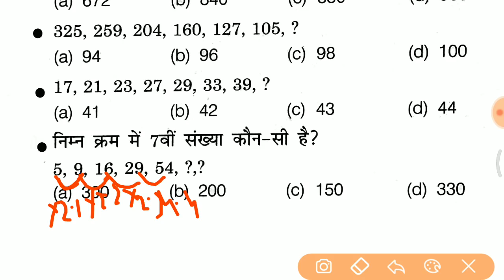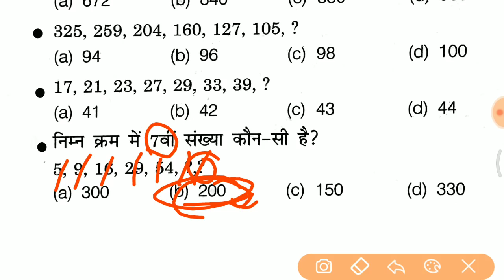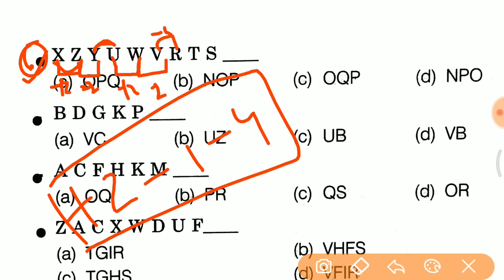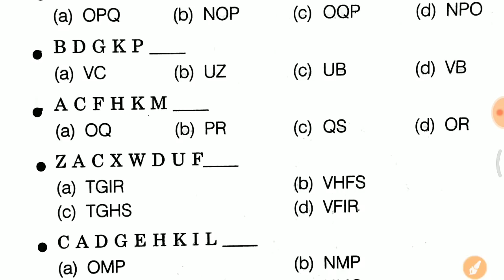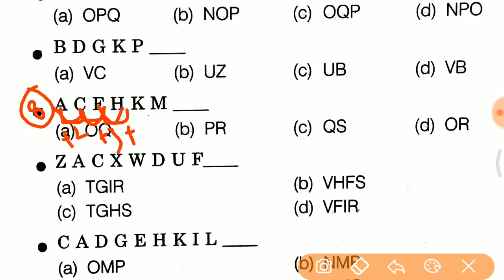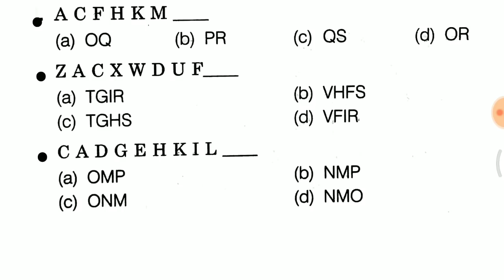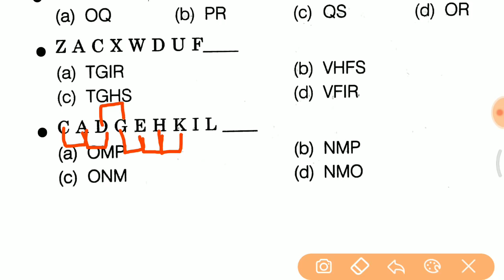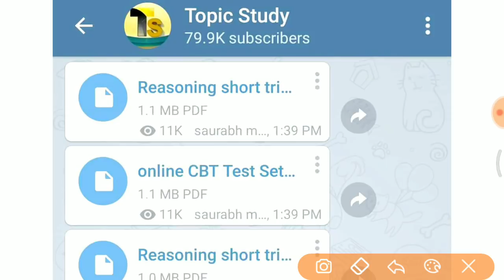Reasoning short trick in hindi vv.imp //200 प्रश्न series for RPF, SSC GD, UPP, VDO etc